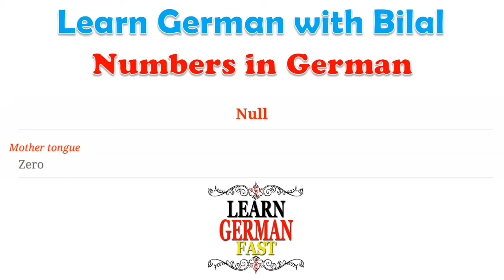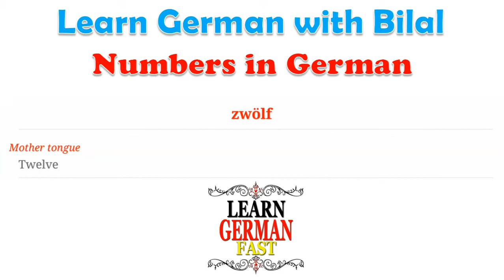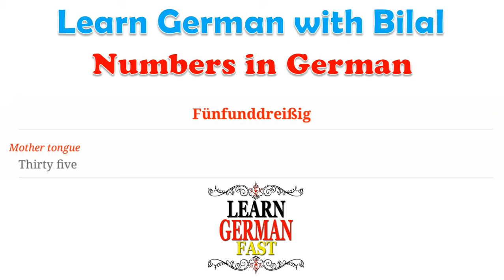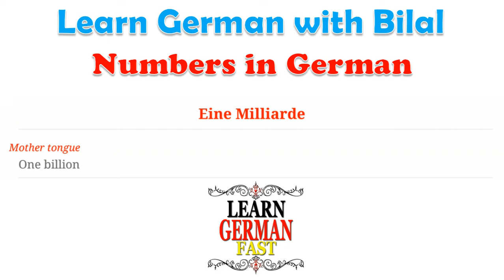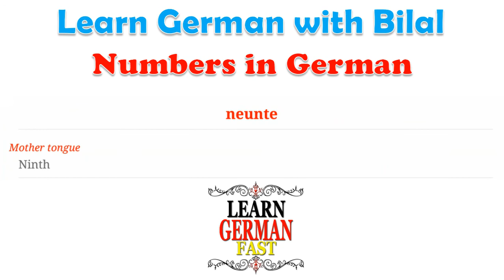Learn German with Bilal:- Number in German